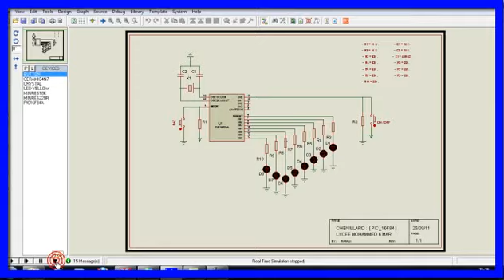Chenillard 8 voies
PIC 16F84  par simulation ( 1/3 )
Applications élémentaires  : Chenillard  8 voies .